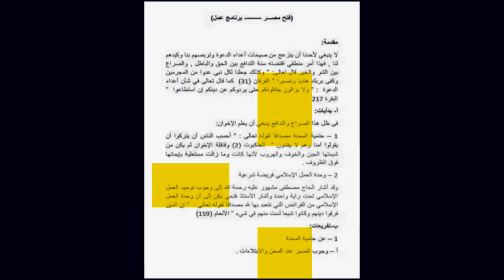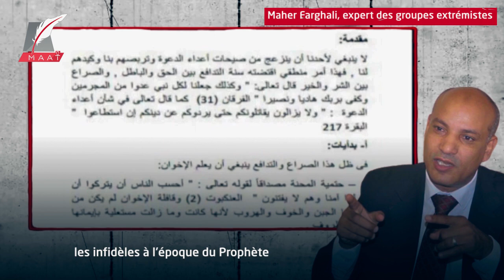"La Conquête de l'Egypte" .. Le plan de la Confrérie qui a échoué en Egypte .. مترجم للفرنسية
إنتاج شركة ماعت للخدمات الإعلامية
شاهد المزيد:
Brotherhood Women…hidden tool of Terrorist organization

After Turkey and Qatar rapprochement with Egypt...What is Brotherhood fate?